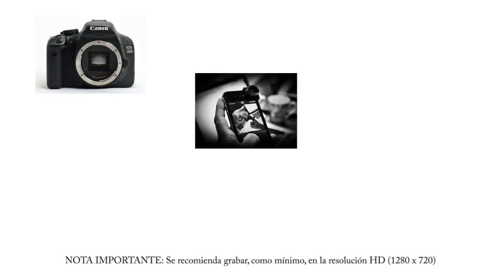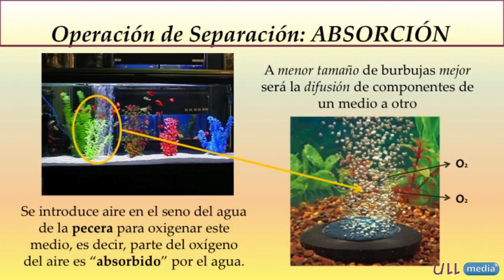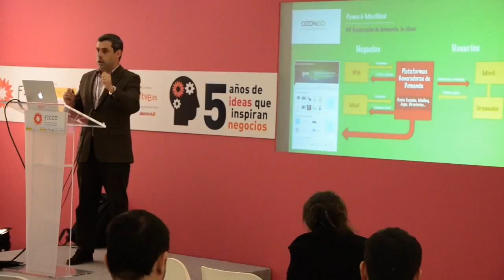Storytelling audiovisual: ¿por dónde empiezo?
Algunos ejemplos de formatos audiovisuales básicos para empezar a priducir vídeos.